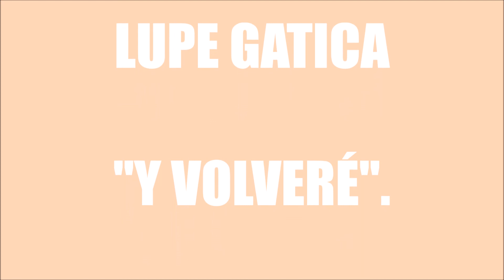"Y VOLVERÉ"-LUPE GATICA